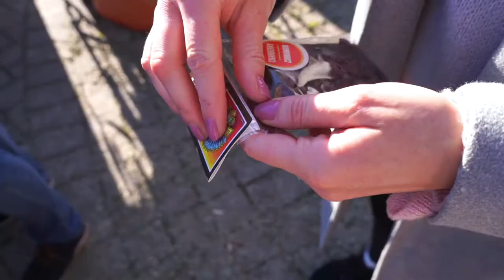A VEGAN VISIT TO DARTMOUTH FOOD FESTIVAL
Each Autumn in the picturesque town of Dartmouth in South Devon, a food festival springs to life on the bank of the River Dart.

Watch the vlog here to get an idea of what to expect from the festival and the delicious vegan treats that you can pick up along the way.

☼ VEGAN RECIPES YOU’LL LOVE:

Fire Roasted Aubergine Kebab (recipe releases 23rd November)

Muhammara Roasted Red Pepper Dip (recipe releases 29th November)